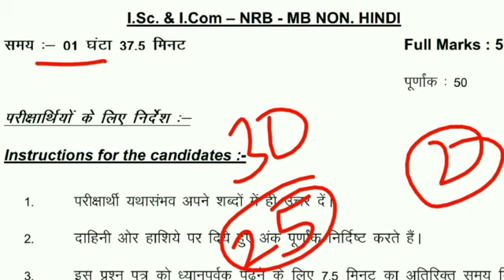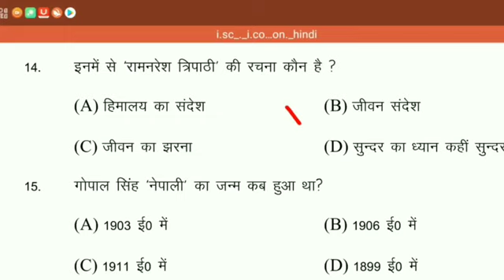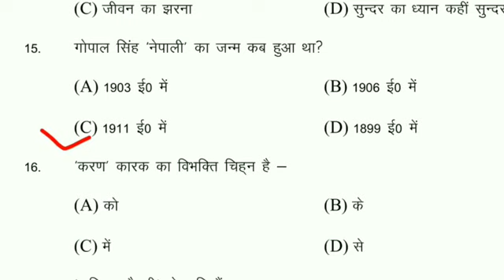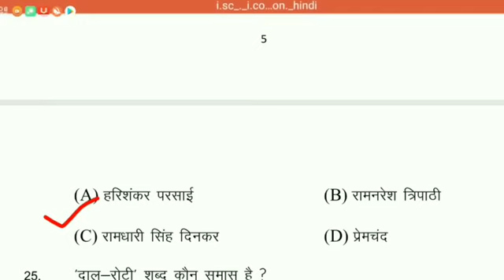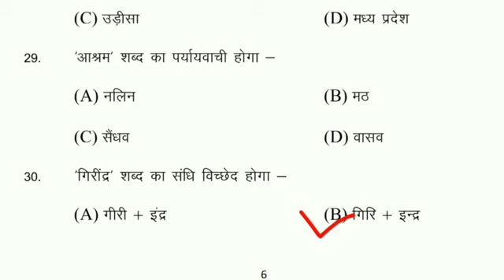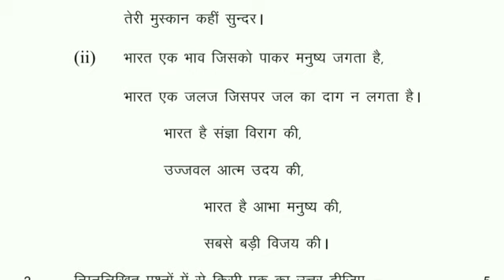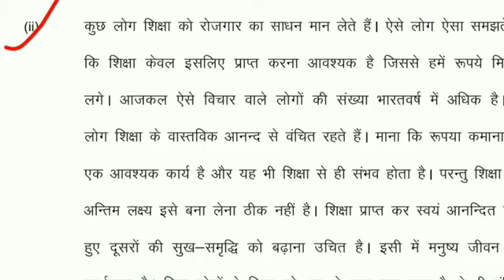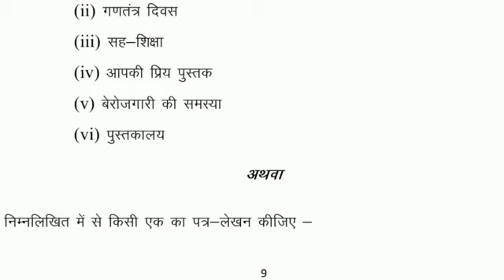NRB hindi 50 bseb question answer 2020, 12th hindi